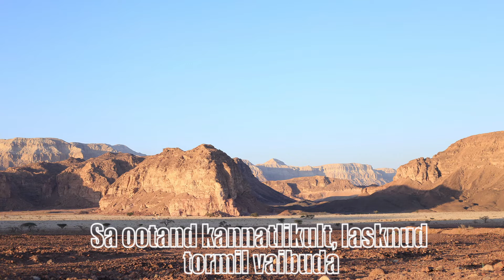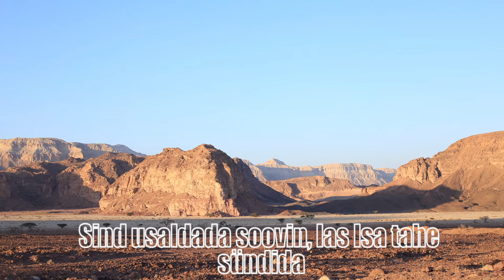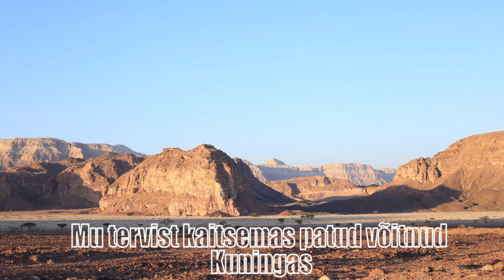Mu elu Kuningas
C
Mu elu tasahaaval vormind, südant muutnud Sa,
Am
Kui oled trampind lombis karjund: "Jumal, kuule Sa!"
C
Sa ootand kannatlikult, lasknud tormil vaibuda,
Am
Et lõpuks võiksin lasta Pühal Vaimul rääkida.

Vahemäng  C 2t

C
Mu ees on minemas Kuningagate Kuningas,
Am             F
Mu eest on võitlemas Isandate Issand
C
Am             F
Mu eest on võitlemas Isandate Issand Vahemäng

Vahe C 2t

Kuigi ei näe su palet, vahel tundud kaugustes.
Sa lähedal ja hoolid, ümbritsed mind armu sees.
Mu jõud ja lootus Sinus, Sulle soovin järgneda.
Sind usaldada soovin, las Isa tahe sündida.

Ref
Vahemäng C 2t
C 2t
Mu Issand,
F C
Mu Karjane,
Am F
Mu Päästja,
Am F
Mu Valgus.

Mu ees on minemas Kuningagate Kuningas, Mu eest on võitlemas Isandate Issand. Mu tervist kaitsemas patud võitnud Kuningas, Mu jõud on tulnud sinust Isandate Issand C 2t

Autor: Siret Sepper
Vokaalid: Siret Sepper, Joonas Alvre
Kitarr, salvestus, masterdamine: Joonas Alvre